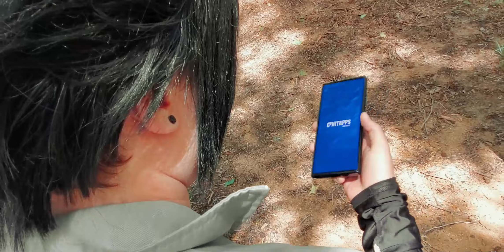Sasuke and Sakaura Shipputden Shoot [Behind The Scenes]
We really hope you enjoy watching us do a shoot. Results will be posted on Instagram, facebook, and twitter.
Links to all 3 will be below. We have alot in store this year. If you dont know already but me and Zach are cosplay guest for Momocon 2023 in Atlanta GA.
If you plan on going please let us know. We would love to meet you.
Big thank you to our friend Andrew for always filming our videos.
Photographer - angelamichelle_photography. Check her out on Instagram.